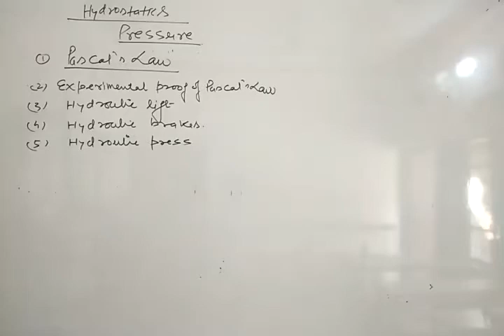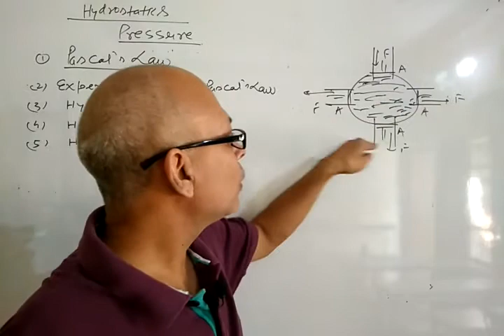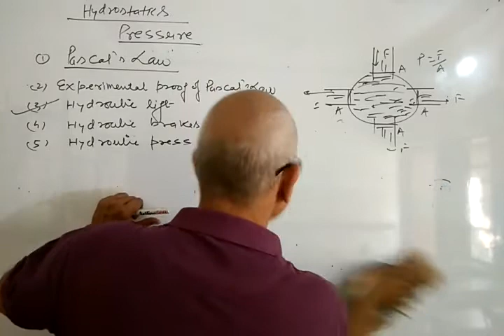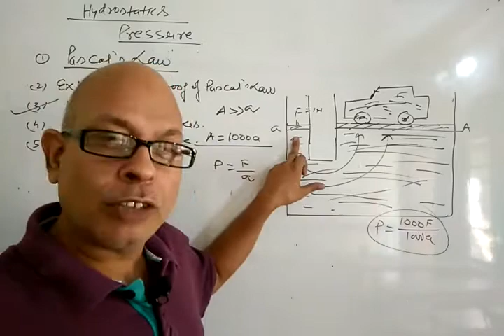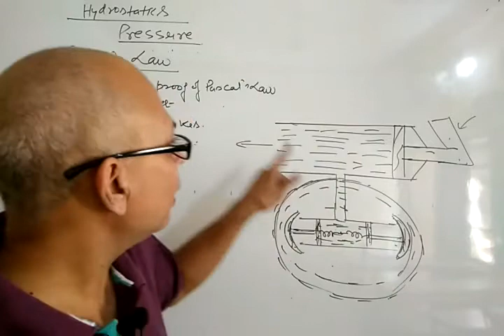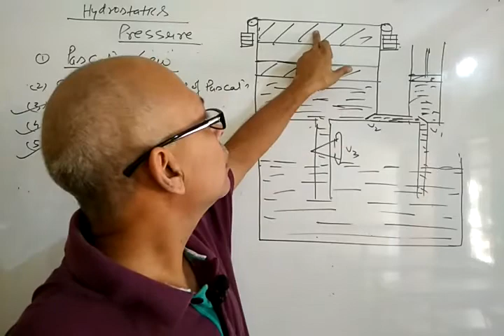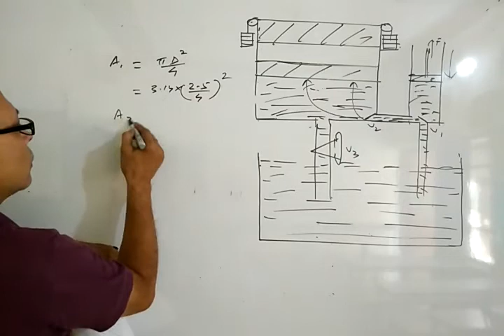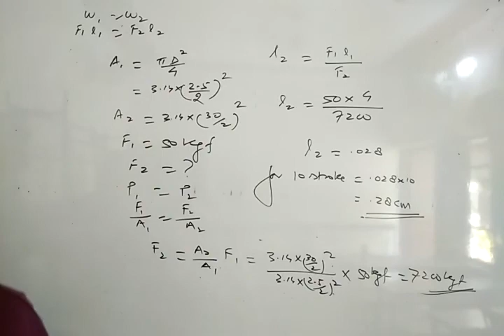Hydrostatics (2 ) Pascal's law and it's applications